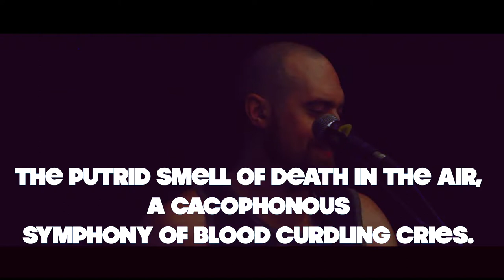Not Cops - Romero (King Of Zombies) Cacophonous Symphony